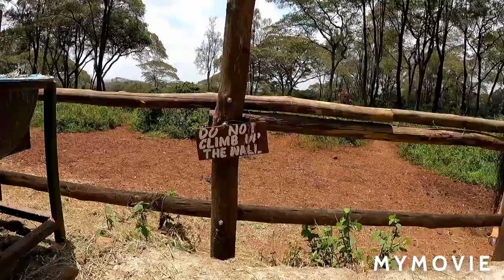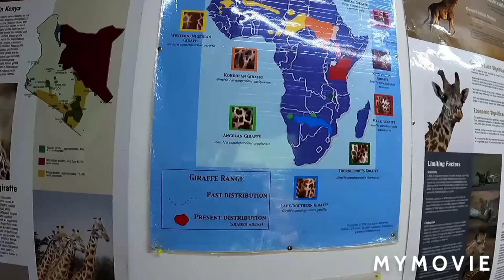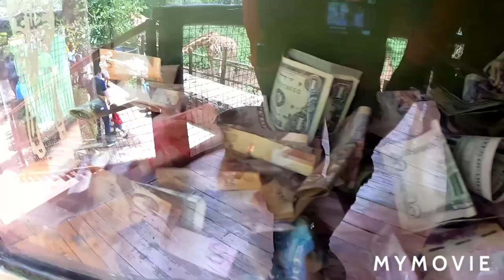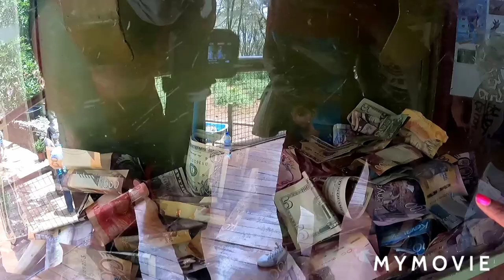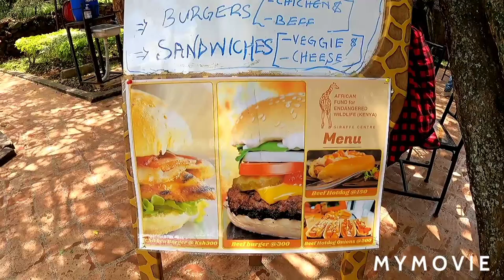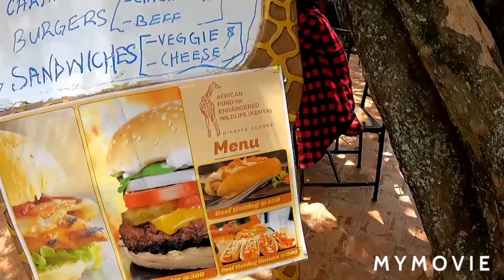Feeding the Rothschild's giraffe at the Giraffe Manor / Centre in Nairobi, Kenya. A must visit PLACE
Nairobi, Kenya. The Giraffe Centre is located in Lang'ata, approximately 20 kilometres (12 mi) from the centre of Nairobi, Kenya. It was established in order to protect the endangered giraffe, that is found only in the grasslands of East Africa.

In 1979, the Giraffe Center, a nature sanctuary for visiting and including wildlife conservation education for urban school children, was started by Jock Leslie Melville, the Kenyan grandson of a Scottish Earl, when he and his wife Betty captured two baby giraffe to start a programme of breeding giraffe on their Langata property, site of the present Centre. Since then the programme has had huge success, resulting in the introduction of several breeding pairs of Rothschild Giraffe into Kenyan national parks.

By 1983 enough money had been raised to establish the Giraffe Visitor's Center as a tourist destination just outside Nairobi.

The main attraction for both school children and visitors is feeding giraffes from a raised observation platform. The Giraffe Center is also home to several warthogs which freely roam the area along with the giraffes.

INSTAGRAM -                        @DennisTheDreamer (Dennis The National)